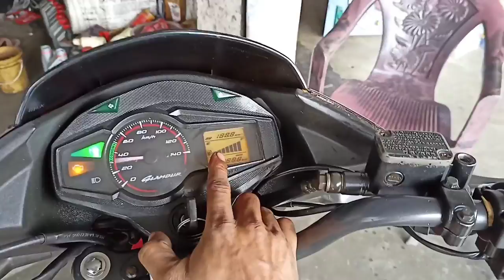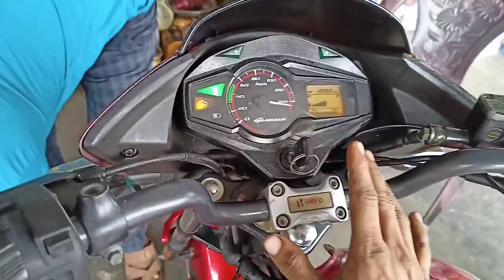glamour fi carburettor install ग्लैमर fi काबुरेटअर इंस्टॉल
glamour fi carburettor install ग्लैमर फी काबुरेटअर इंस्टॉल

carburettor price 2100
falenger price 80
hed 10mm soket 60
machine charge 1000
 horse pipe rabar 200
all price 3440
agar Tanki new laga chate ho
to 7500 + hoga

my bangali channel sajir bike guru2 আমি ওয়াল মোটোর সাইকেলে ভিডিও বানাই বাংলা তে যেমোন ইন্জিন আর ওইরিং নিউ বাইক রিভিউ ওয়াল কাটা গুলি  আর কোমেনডে বোলু কিসে ভিডিও বানাবো
channel link